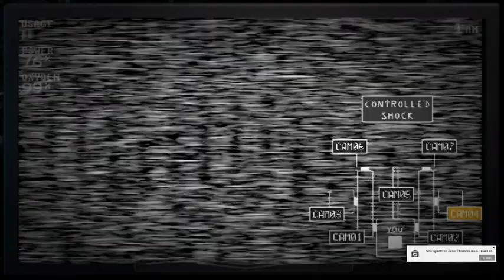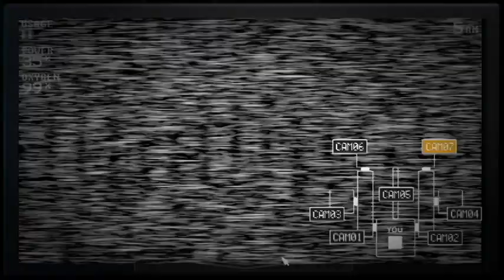Annoying Pig 52: Annoying Pig Let's Play - FNAF Sister Location Custom Night #2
DEATH TO THE MINIRENAS!